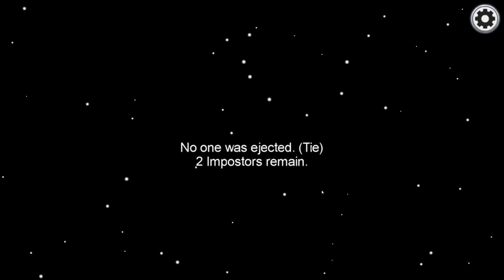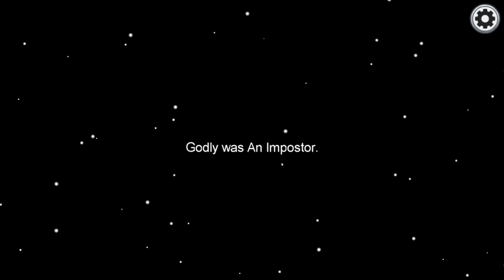Among Us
Gaming Gear